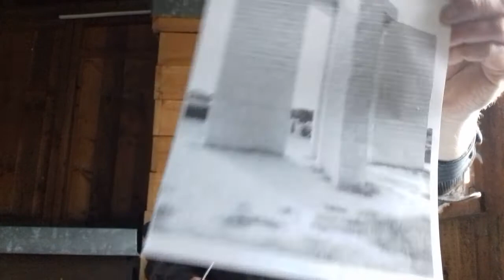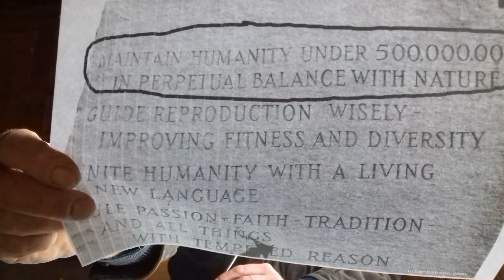Elektronische Folter verstehen - Satanismus und Neue Weltordnung TEIL1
Wie hängen die Pläne der neuen Weltordnung mit dem Foltern und Opfern unschuldiger Bürger zusammen? Aufschluss gibt die Eröffnungsfeier des neuen St. Gotthard Tunnels am 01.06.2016,
sowie die "Orientierungstafeln von Georgia", auf denen die Neue Weltordnung ihre Pläne bereits 1980 eingemeißelt hat.
Ein kurzer Vortrag von mir. Und 2 Filmsequenzen, die ich leider nicht zusammenfügen konnte, da mein PC gestört wird.
TEIL 2: Filmsequenz: Todeskarrussel aus Logan's Run
TEIL 3:  Filmsequenz aus der Eröffnungsfeier des neuen St. Gotthard-Tunnels. Satan kommt und bringt den Tod.